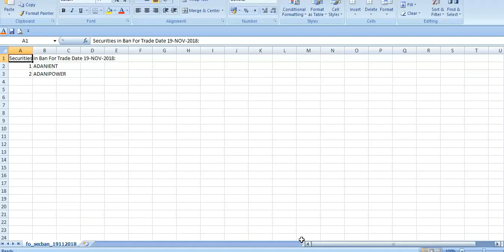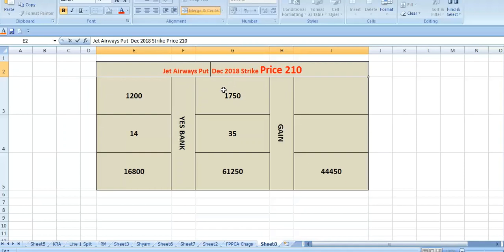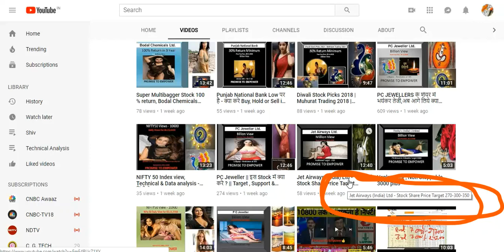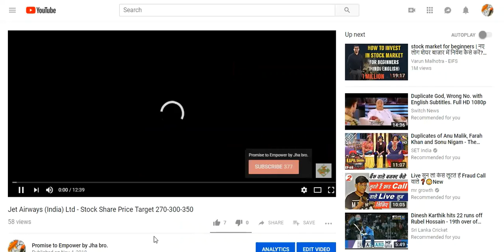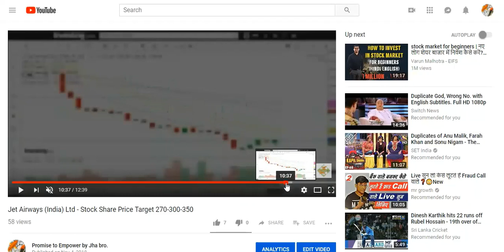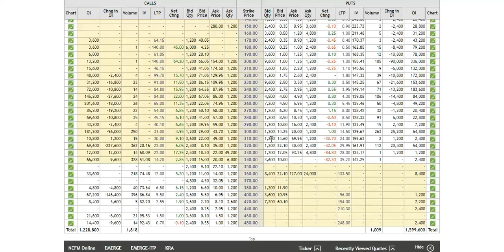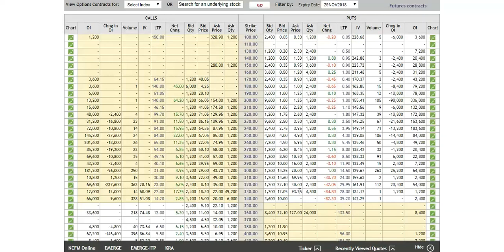Jet Airways Put Nov 18 – Strike 300 @ 14 - अब आगे कया !!!